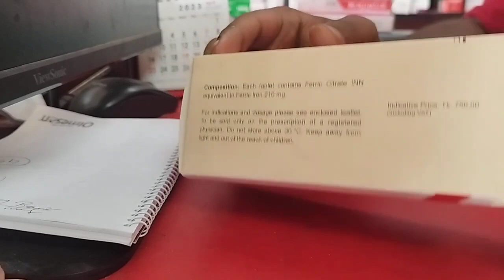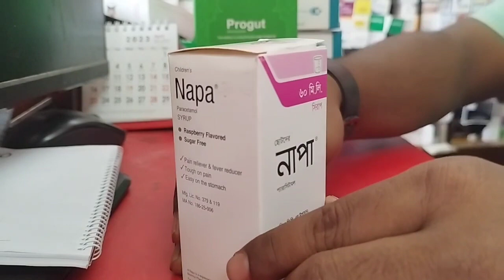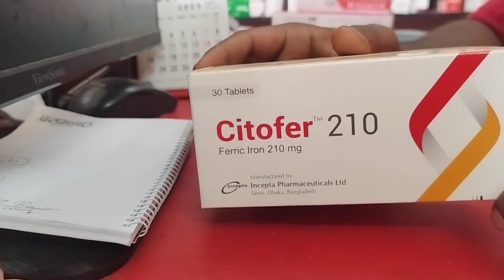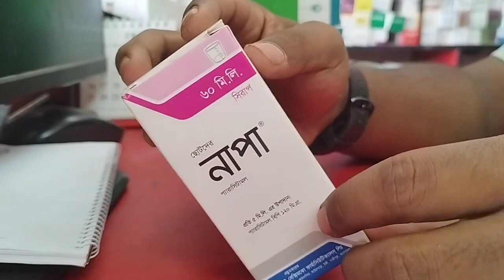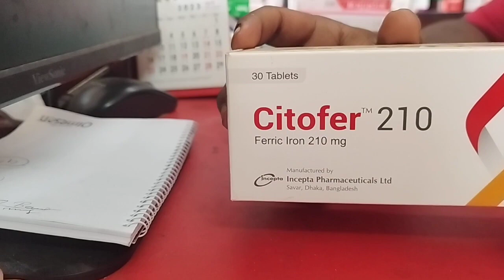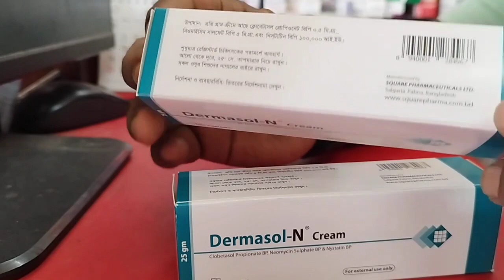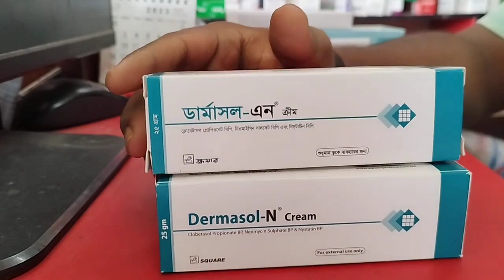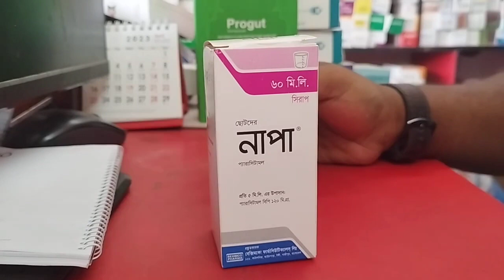citofer 210 tablet.napa syrup.darmasol cream... এই ভিডিওটিতে আলোচনা করা হয়েছে।